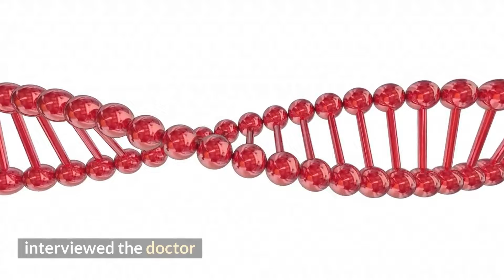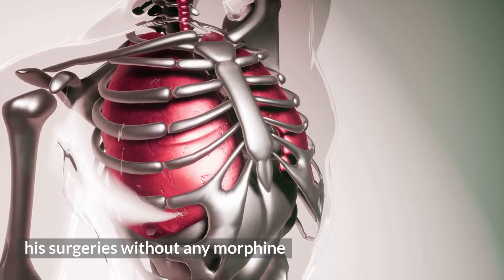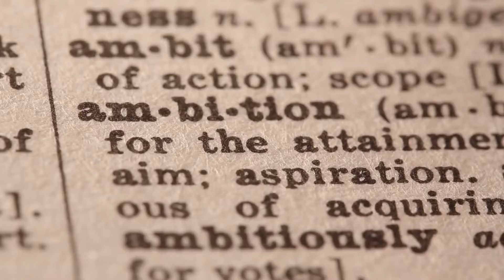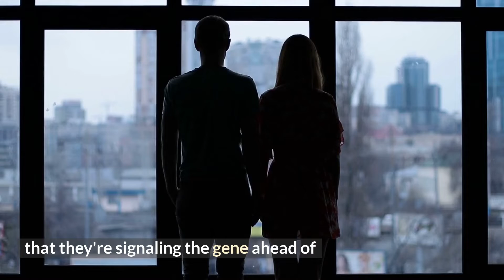HEAL YOUR BODY THOUGHT ALONE BY JOE DISPENZA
Dr. Joe Dispenza is teaching the world how to empower and heal our mind through meditation and mindfulness. His studies have proven that when well practiced these tools can put us on the path to understanding and breaking deep-rooted bad habits and even heal illnesses. The author of Becoming Supernatural explains how to stop your mind from controlling you

This video is trans formative in nature and took several hours to make.